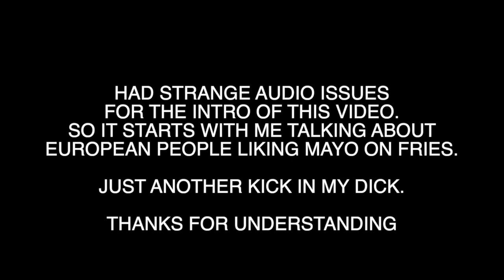ROTISSERIE CHICKEN AND TATER TOTS POST HIATUS